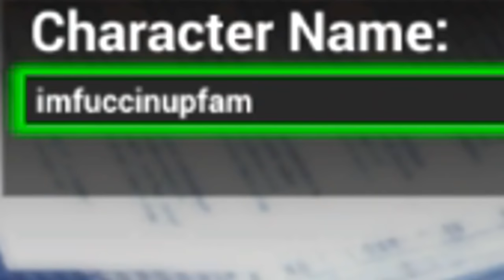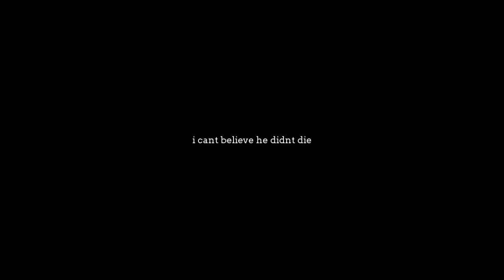BLEED OUT FOR ME - Green Dawn Battle Royale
Tested my luck in a green dawn. Never Lucky